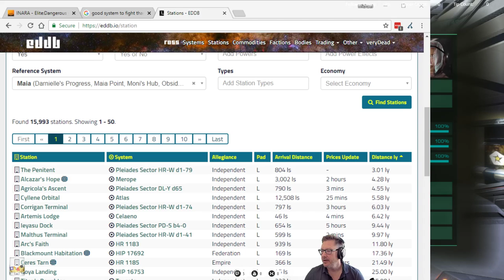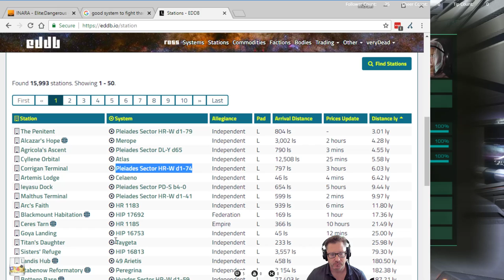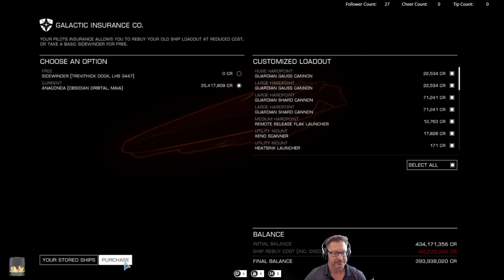Learning how to fight Thargoids today! [PC]